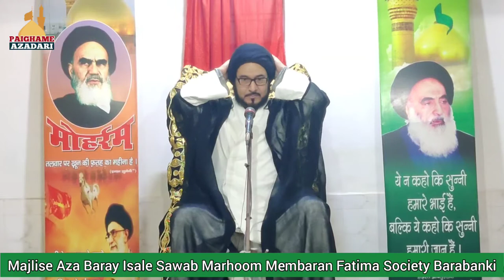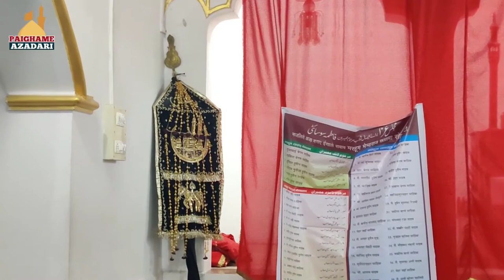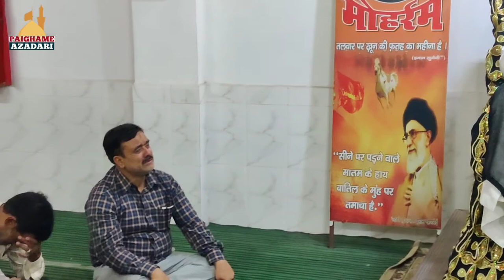Maulana Uroojul Hasan "Mesam" Sb | Majlise Aza Marhoom Membran Fatima Society Barabanki |Askari Hall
Majlis-e-Aza
Bara-e-Isal-e-Sawab
Marhoom Membaran Fatima Society Barabanki (Regd.)
Khitabat : Aalijanab Maulana Uroojul Hasan "Mesam" Saheb Qibla
Date : 10 March (Wednesday) 1442/2021
Venue : Maulana Ghulam Askari Hall Barabanki
Minjanib : Arakeene Intezamiya Fatima Society Barabanki (Regd.)
Cameraman : Avinash Singh Chauhan

Surah Fatiha Ki Guzarish Tamam Fatima Society Ke Marhoom Membaran wa Jumla Momineen Ke Liye.